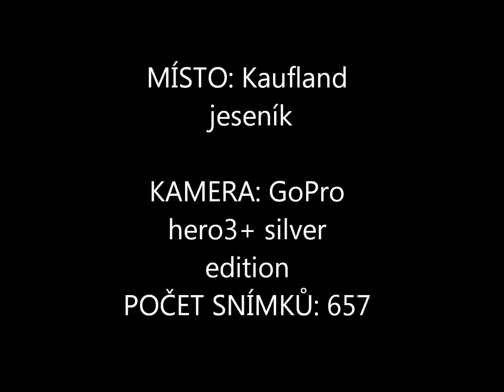Time lapse supermarket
Kamera: GoPro hero 3+ silver edition
Hudba: New Best Dance Music 2013   Electro  House Club Mix 42 [PeeTee]